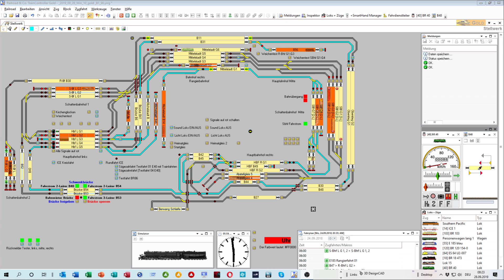TrainController 9.0 Gold B1 #36 [23a] Blöcke richtig verschieben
Einfaches Verschieben von Blöcken, richtig gemacht.